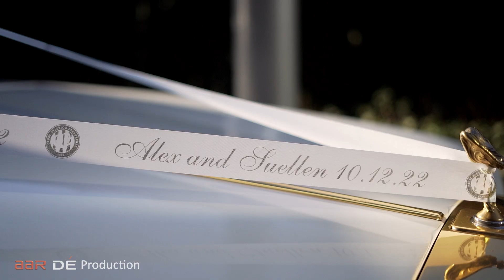Alex & Suellen Registry Highlight